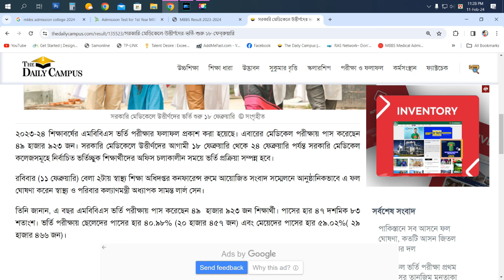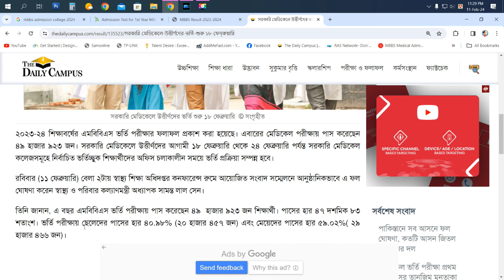সরকারি মেডিকেলে উত্তীর্ণদের ভর্তি শুরু ১৮ ফেব্রুয়ারি ও বেসরকারিতে বিজ্ঞপ্তি ২০২৪। MBBS Course-2024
সরকারি মেডিকেল কলেজে নির্বাচিত শিক্ষার্থীদের ভর্তির সময়সীমা আগামী ১৮ ফেব্রুয়ারি থেকে ২৪ ফেব্রুয়ারি পর্যন্ত। আর বেসরকারি মেডিকেল কলেজে ভর্তির অনলাইন আবেদন গ্রহণের বিজ্ঞপ্তি আগামী ১৪ ফেব্রুয়ারি প্রকাশিত হবে।
২০২৩-২৪ শিক্ষাবর্ষের এমবিবিএস ভর্তি পরীক্ষার ফলাফল প্রকাশ করা হয়েছে। এবারের মেডিকেল পরীক্ষায় পাস করেছেন ৪৯ হাজার ৯২৩ জন। সরকারি মেডিকেলে উত্তীর্ণদের আগামী ১৮ ফেব্রুয়ারি থেকে ২৪ ফেব্রুয়ারি পর্যন্ত সরকারি মেডিকেল কলেজসমূহে নির্বাচিত ভর্তিচ্ছুক শিক্ষার্থীদের অফিস চলাকালীন সময়ে ভর্তি প্রক্রিয়া সম্পন্ন হবে।

রবিবার (১১ ফেব্রুয়ারি) বেলা ২টায় স্বাস্থ্য শিক্ষা অধিদপ্তর কনফারেন্স রুমে আয়োজিত সংবাদ সম্মেলনে আনুষ্ঠানিকভাবে এ ফল ঘোষণা করেন স্বাস্থ্য ও পরিবার কল্যাণমন্ত্রী অধ্যাপক সামন্ত লাল সেন।

তিনি জানান, এ বছর এমবিবিএস ভর্তি পরীক্ষায় পাস করেছেন ৪৯  হাজার ৯২৩ জন শিক্ষার্থী। পাসের হার ৪৭ দশমিক ৮৩ শতাংশ। ভর্তি পরীক্ষায় ছেলেদের পাসের হার ৪০.৯৮% (২০ হাজার ৪৫৭ জন) এবং মেয়েদের পাসের হার ৫৯.০২%( ২৯ হাজার ৪৬৬ জন)।
এছাড়া মেডিকেলে সুযোগপ্রাপ্তদের মধ্যেও মেয়েরা এগিয়ে। সরকারি মেডিকেল কলেজে সুযোগপ্রাপ্ত মেয়েদের সংখ্যা ৩ হাজার ৬৮ জন (৫৬.৫৪ শতাংশ)। ছেলের সংখ্যা ২ হাজার ৩১২ জন (৪৩. ২৬ শতাংশ)। প্রকাশিত ফলে জাতীয় মেধায় প্রথম স্থান অধিকার করেছেন হলিক্রস কলেজের ছাত্রী তানজিম মুনতাকা সর্বা। তার মোট প্রাপ্ত নম্বর ৯২.৫।

সরকারি মেডিকেল কলেজের ৫,৩৮০ টি আসনের নির্বাচিত পরীক্ষার্থীদের মধ্যে ২০২৩ সালে এইচএসসি পরীক্ষায় উত্তীর্ণ প্রার্থীর সংখ্যা ৪,৩৪৭ জন এবং গত বছর অর্থাৎ ২০২২ সালে এইচএসসি পরীক্ষায় উত্তীর্ণ প্রার্থীর সংখ্যা ১০০৩ জন। ২০২২- ২০২৩ শিক্ষাবর্ষে সরকারি মেডিকেল কলেজ/ডেন্টাল কলেজ/ইউনিটে ভর্তিরত শিক্ষার্থীদের মধ্যে এবছর ভর্তি পরীক্ষায় সফল শিক্ষার্থীর সংখ্যা: ৩০ জন।

মোট ৫ হাজার ৩৮০টি সরকারি আসনের মধ্যে পুরুষ প্রার্থীর সংখ্যা ২ হাজার ৩১২ জন (৪৩%) এবং মহিলা শিক্ষার্থীর সংখ্যা ৩ হাজার ৬৮ জন (৫৭%)। ভর্তি পরীক্ষায় প্রাপ্ত সর্বোচ্চ নম্বর ৯২.৫ (তানজিম মুনতাকা সর্বা)। মেধা কোটার ৫০৭২টি আসনের মধ্যে পুরুষ প্রার্থীর সংখ্যা ২ হাজার ১৯৪ জন (৪৩.২৬%) এবং মহিলা প্রার্থীর সংখ্যা ২ হাজার ৮৭৮ জন (৫৬.৭৪%)। মুক্তিযোদ্ধা কোটায় মোট আসন সংখ্যার ৫% হিসাবে ২৬৯ জন শিক্ষার্থী এবং ক্ষুদ্র নৃগোষ্ঠিদের জন্য সংরক্ষিত কোটায় ৩৯ জন শিক্ষার্থী নির্বাচিত হয়েছেন।

ভর্তির তারিখ
MBBS Medical Admission Circular 2024 is out now. The Medical Admission Test for the 2023-24 session is scheduled for February 9, 2024. The official Medical Admission Circular 2024 will be available on the dgme.gov.bd website. Admit cards can be downloaded from this site, and students can also check the MBBS Admission Seat Plan. For checking the Medical Admission Test Result 2023-24 online, you can visit the official website link Result.dghs.gov.bd. The MBBS Admission Circular for the year 2024 will be released on 10 January 2024. Many students apply for Medical Admission every year after completing the HSC Exam. After the HSC Exam, students eagerly wait for the Medical Admission Notice for MBBS courses.
MBBS Admission Notice 2024

Over 1 Lakh 4 thousand 374 students will take part in the Medical MBBS Admission Test on February 9, 2024, according to the Directorate General of DGHS. The Medical (MBBS) Admission Test result will be published in February 2024. You can find the MBBS Admission Result on the official website result.dghs.gov.bd.

The DGHS mentions that there are 5,380 seats in the 31 public medical colleges and 6,225 seats in the 69 private medical colleges across the country.